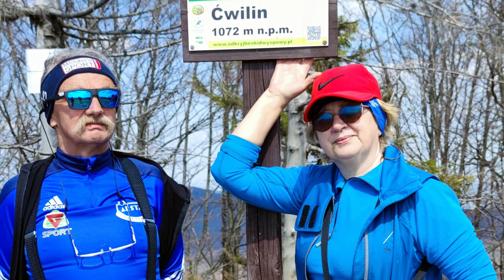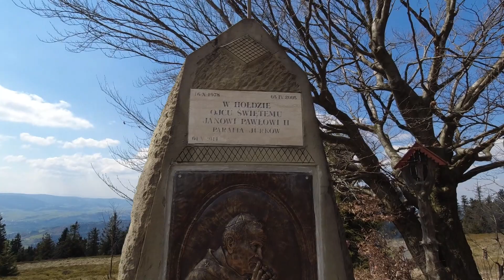23.04.23 Ćwilin Droga Różańcowa.